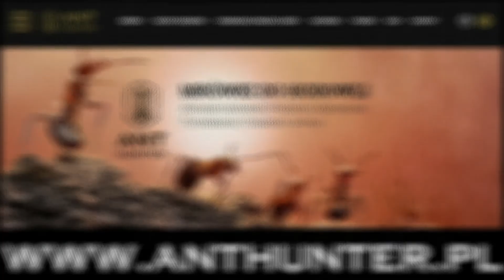🐜 Camponotus selene - Colony Update [Tydzień 59]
#635 🐜 Camponotus selene - Colony Update [Week 59]

Photo: Krzysztof Krzywonos
Date: November 20, 2020